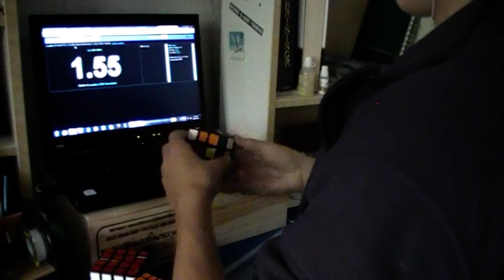Rubik's cube solved in 5.36 seconds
PLL skipped.
Cube: lubix guhong